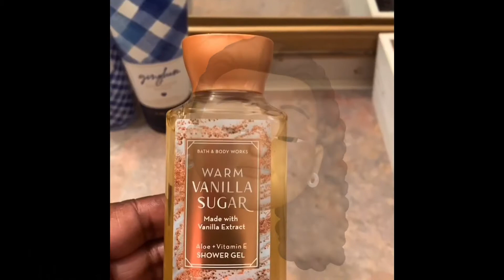Bath And Body Works haul with coupons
Part 1 Free Bath And Body Works Haul